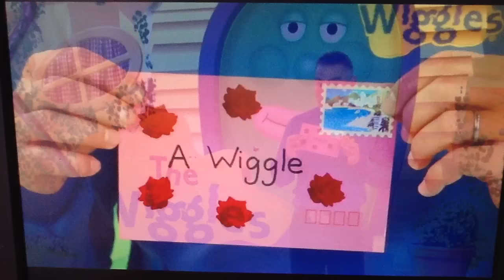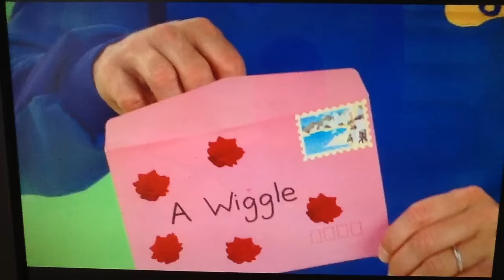Wiggle and Learn: Anthony's Mail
The Postie gives Anthony a Pink Letter with Roses on it. Who's it from though ?
Taken from Wiggle and Learn The Pick of TV Series 6